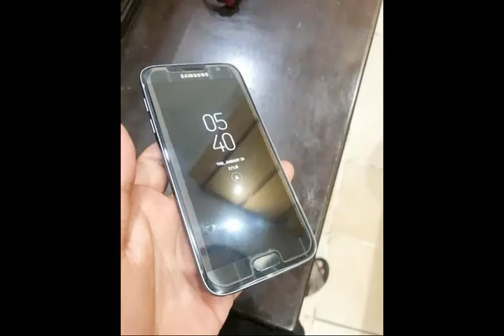Samsung s7 4 32